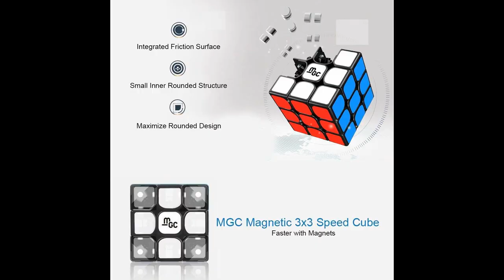Unboxing №55 YongJun MGC Magnetic 3x3x3 Speed Cube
Достойная альтернатива дорогим топовым головоломкам. Приятное и тихое вращение очень впечатляет за его цену.
Не самый дешевый, но, скорее всего, лучший бюджетный магнитный куб 3х3.